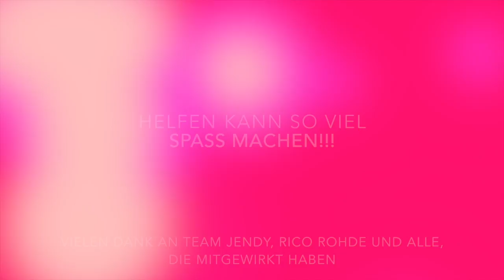HAMBURG ist PINK (Party in Pink) am 26.10.2014 REVIEW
Charity Event zugunsten der Stiftung Mammazentrum Hamburg und der Brustkrebs-Initiative
HAMBURG WIRD PINK - Bewusstsein für Brustkrebs

Video Cut: Ayhan Sulu

On Stage:
Alejandro Angulo
Ayhan Sulu
William Flores
Marina Martullo
Stefy Varapodio
Joao Domingues-Reis
Etienne Go
Enrico Rico Rohde
Jen Rose & Sandy Lamm TEAM JENDY
Nicki Hodolik
Pia Victoria Thiemann
Christina Kalus
Vladimir Gerónimo
Songül Junge
Mandy Dettmer
Los Amigos (Roma Fedorenko, Shahin Amany & Dyhonne Lucas Do Amaral aka)
Angelika Kiercul
Robert Magiera
Kasia Gnich
Esteban Zumba Instructor